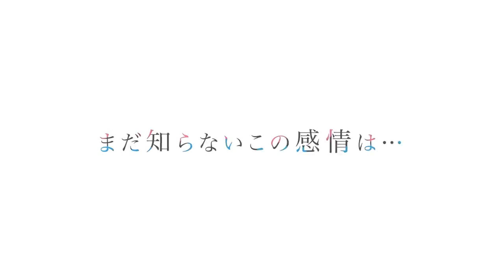「カッコウの許嫁」A Couple of Cuckoos - Official Trailer 3 [Sub]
「カッコウの許嫁」2022年TVアニメ化放送！

『　　人生とラブが大交錯！　　』

「週刊少年マガジン」(講談社)にて大好評連載中!
「ヤンキー君とメガネちゃん」「山田くんと7人の魔女」の吉河美希による
赤ちゃん取り違えから始まるラブストーリー
「カッコウの許嫁」2022年TVアニメ化決定！

🐣キャスト🐣
海野 凪：石川界人
天野エリカ：鬼頭明里
瀬川ひろ：東山奈央
海野幸：小原好美

🐣スタッフ🐣
原作：吉河美希(講談社「週刊少年マガジン」連載)
総監督：赤城博昭
監督：白幡良志之
シリーズ構成：中西やすひろ
キャラクターデザイン：髙野 綾
アニメーション制作：シンエイ動画/SynergySP

赤ちゃんの頃に取り違えられ、
ついに本当の両親と面会することになった高校生・海野凪。
その日、名門お嬢様学校の女子高生・天野エリカに偶然出会い、
許嫁との結婚を阻止したい彼女の頼みで
半ば強引に彼氏役を演じることになってしまう。
…… だが、この2人こそが取り違えられた子どもであり、許嫁だった！
 2人の子どもが愛しい親たちによって
凪とエリカは両家公認の許嫁関係となり、同居生活を送ることに。
クラスメイトの瀬川ひろに恋する凪と
父親に反発するエリカが取り決めたのは、「お互い一切関与しないこと」。
ちぐはぐで、どたばたな人生交錯ラブコメディがスタート！

"A Couple of Cuckoo" 2022 TV animation broadcast!

"Life and love are a big mix! ""

It is being serialized in "Weekly Shonen Magazine" (Kodansha)!
By Miki Yoshikawa of "Yankee-kun and Glasses-chan" and "Yamada-kun and the Seven Witches"
A love story that begins with a baby mistake
"A Couple of Cuckoo" 2022 TV animation decision!

🐣 Cast 🐣
Nagi Unno: Kaito Ishikawa
Erika Amano: Akari Kito
Hiro Segawa: Nao Toyama
Yukio Unno: Konomi Kohara

🐣 Staff 🐣
Original: Miki Yoshikawa (serialized in Kodansha's "Weekly Shonen Magazine")
General Director: Hiroaki Akagi
Director: Yoshiyuki Shirahata
Series composition: Yasuhiro Nakanishi
Character design: Aya Takano
Animation production: Shin-Ei Animation / SynergySP

🐣 Introduction 🐣
I was mistaken when I was a baby
Nagi Unno, a high school student who finally meets her true parents.
On that day, she happened to meet Erika Amano, a high school girl from a prestigious young lady's school.
At her request to prevent her from marrying her bride
She will be forced to play the role of boyfriend in the middle.
…… But these two were the children who were mistaken for each other, and they were the bridesmaids!
 Two children by beloved parents
Nagi and Erica have a married relationship officially recognized by both families and decide to live together.
With Nagi in love with her classmate Hiro Segawa
Erika, who opposes her father, has agreed that "we should not be involved in each other at all."
Chiguhagu, a slapstick romantic comedy has started!